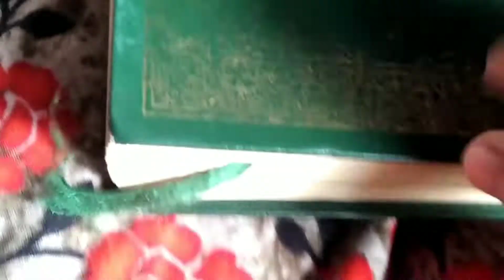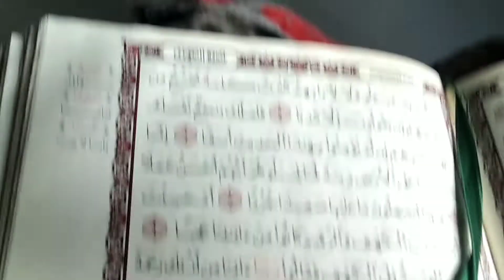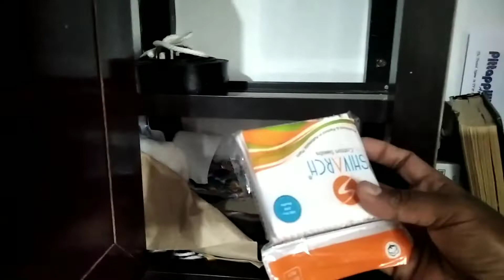അലമാര full കാലിയാക്കി..👖👕